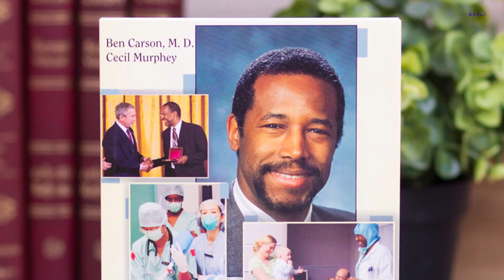LikeBOOK - Gândește cutezător